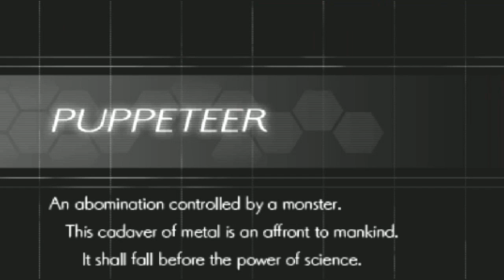Lola You Fool!! | Azure Striker Gunvolt 2 [Highlight]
Lola you RNG fool...